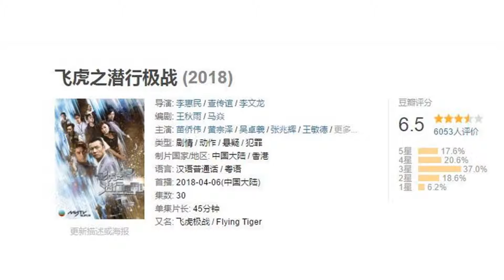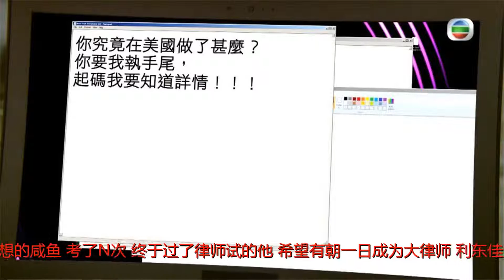笑出腹肌指日可待，这样的港剧谁舍得拉进度条……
谢谢！最近，黄宗泽和吴卓羲齐上阵，号称用全明星阵容打造的《飞虎之潜行极战》，试图重新勾起观众对港剧的热情。但遗憾的是，这部剧到了大结局，都没有掀起多大的水花。好看与否，单从可怜的豆瓣评分，就能略感一二了吧。警匪片的出路不太顺畅，建议tvb是不是应该考虑另一个拿手好戏，往轻喜剧方向下功夫呢？毕竟独特的港式幽默曾经也是征服了不少人。说起来，最近确实有一部笑料十足的港剧有望成为黑马，冲出重围。这部剧的名字就叫做三个女人一个墟。oh，不，是——《三个女人一个因》这部剧其实是个萝底橙，命途坎坷。拍了两年，播出档期一推再推。终于可以见光了，也只是获得一个周播剧的下场。但剧集一上线，豆瓣竟然打出了8.5的高分，狂甩所谓全明星的《飞虎》几条街。作为一个压箱底都能如此争气，说它是黑马，应该一点都不为过吧！如此高评分，难道落魄的港剧回光返照，连周播剧都能翻身？仔细一看制作班底，这个萝底橙好评连连，也不是毫无道理。首先是导演潘嘉德，单说名字你可能不认识。但说起他拍过剧，绝对有你看过的一部。比如，《刑事侦缉档案》系列《鉴证实录》系列还有《冲上云霄》等等。要么是台庆剧，要么是收视冠军。所以说，以潘导的实力，这部剧还是有看头的。再看看主角方面，袁伟豪搭配黄智雯，两人在《oncall36小时》之后再度组成cp，也被赋予不少期待。尤其是袁伟豪这两年成熟得很快，去年担纲《使徒行者2》就收获了不少粉丝。而黄智雯也有多年媳妇熬成婆的感觉，在三色台混迹多年，终于获得越来越多的机会。剧名《三个女人一个因》，黄智雯饰演的女主就叫做方以因。她是一个多重人格患者，主人格是个大律师，次人格是个疯婆子，第三人格是个胆小鬼。截然不同的三重人格，随时切换。黄智雯此次挑战的这个角色，有点难度。袁伟豪饰演的利东佳，贯彻了他一直以来的路线，萌得来又有几分贱。作为一条有梦想的咸鱼，考了N次，终于过了律师试的他，希望有朝一日成为大律师。利东佳自幼觉得自己伶牙俐齿，从小就喜欢怼天怼地，跟训导主任顶嘴这种算是小case。甚至在训导主任面前砸玻璃，也是不带怕的。因为儿时玩伴的鼓励，想做律师这个念头早就在他的脑海生了根。长大之后，利东佳好不容易才读完法律系，但要想成为大律师的第一步，就是找个师傅拜师。没有人愿意接收这个菜鸟，走投无路的他竟然跑去律师咨询。但咨询律师知道利东佳的来意之后，就表演花式拒绝，摆手兼摇头。很可怜，利东佳被拒绝了。但更可悲的是，他这么大个人，身上的钱竟然不够付咨询费。最后，得全家凑钱才能把他带回来。天无绝的人之路，无意中，利东佳在电视上发现了自己而是的玩伴方以因。长大之后的方以因，就是出色的大律师。利东佳心想：“有救了！”但当年跟利东佳玩的因因已经不是现在的方以因了，她因为小时候的阴影，而衍生出多重人格。多重人格有多惨？等主角自己说！为了抑制其他人格的出现，方以因让医生催眠自己。所以儿时的记忆已经消失的一干二净。现在的她，是一个出色的大律师，有着一个令人羡慕的男友，一切的看起来都如此完美。利东佳以为找回方以因，就能拜她为师，拯救自己。所以他带上“童年裸照”，打算跟方以因相认。已经失去童年的记忆的方以因根本不记得利东佳，还把他误认为变态。重遇的第一面就直接闹上了警局。当然，这只是利东佳和方以因闹上警局的第一回合。再三纠缠，完美主义的方以因还是不愿意收利东佳这个菜鸟为徒。逐渐，方以因被多重人格这个病折磨越来越难受。睡觉的时候要找东西监测住自己。自己的情况也不敢告诉自己的男友。但要来的始终挡不住，最让她害怕的事情的还是发生了。沉睡多年的第二人格突然苏醒。大律师方以因变身疯婆子菠萝椰奶。菠萝椰奶苏醒之后，直接在高速扔下方以因的男友。自己去机场飞去美国，极尽荒唐。飙车！丢bra！甚至跟利东佳一起鬼混！反正就是做尽方以因想都不会想的事！三天之后，主人格方以因醒来，实力演绎“我是谁，我在哪，我在干什么的”状态。美金！内裤！见到这些“遗物”，说明菠萝椰奶留下一堆烂摊子等着方以因。方以因却不知道次人格占用自己身体的时候做了什么。当她发现次人格菠萝椰奶跟利东佳有联系，便跟利东佳开启了斗智斗勇的寻找记忆之旅。原来，菠萝椰奶苏醒之后，不仅飞去美国做了一系列荒唐的事儿，还帮利东佳签了师傅信，答应做她的师傅。得知真相之后的方以因，当然再次拒绝。方以因不愿意自己的身体被占用，但她也没办法联系上催眠师催眠自己抑制次人格的出现。毫无办法，她打算约次人格菠萝椰奶摊牌。但这次摊牌，方以因不仅没有成功，还被利东佳碰巧发现了自己多重人格的秘密。利东佳，终于成功威胁她收自己为徒弟。既然被发现了，方以因就将计就计，让利东佳成为自己的贴身助理，管理自己的人格。虽然，第二人格已经把自己搞的头昏脑涨。但其实这还不止，方以因还有第三人格。有了利东佳成为助手之后，方以因决定引出第三人格。第三人格是个三无人员，无名字，无存在感，无安全感。因为整体愁眉苦脸，利东佳给了她一个名字，叫做愁擘擘。愁擘擘胆小怕事，但做起事来依然惊天动地。一言不合就要自杀. 动不动就要削发为尼. 吓晕方以因的男友是常事. 利东佳成为方以因的私人小狼狗之后，逐渐跟另外两个人格接触。所谓日久生情，接下来的剧情，就算不说，你也能猜得个八九不离十。能看不能看，对于这部剧，网友的评价各有千秋。比如，黄智雯的演技好不好，就见仁见智了。不过，oncall中的Ben雪cp就在这部剧中得到了满足。有网友都为这部剧沦为周播剧不值。三个人格，各有各的粉丝。论演技，黄智雯一向给人干练的感觉，演大律师的人格还算ok。但疯婆子菠萝椰奶和胆小的愁擘擘，反差太大，明显不是黄智雯驾驭的是style。而袁伟豪，因为一直走这个路线，看起来还算得心应手。剧中，还有些意想不到的新形象。有突破，也有进步的空间。说实在的，这部剧之所以评分8.5，与其说演员演的有多出色，不如说它保留了港剧的特色。看这种万年不变的台词，还是说来就来。童年相遇，两小无猜的梗，还是熟悉的配方，熟悉的套路。时而还加些搞笑的互怼，为剧集增加了不少笑料。一种类型剧或者是地区剧的成长和衰落，都是时代进步和发展的结果。现在被看衰的港剧想要东山再起，最基本也是最根本的，就是以一个观众的心态去编剧。但同样地，不必放弃自己的特色，一旦失去自己的灵魂，就会像剧中女主一样，不知道是谁，不知道自己在做什么。若是轻喜剧就尽力去搞笑，若是泪点就要使观众有共鸣。有麝自然香，这个时代，观众只会看好剧。